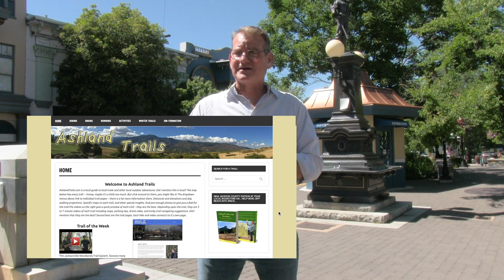Jim Falkenstein campaign intro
My name is Jim Falkenstein and I am running for Ashland City Council!